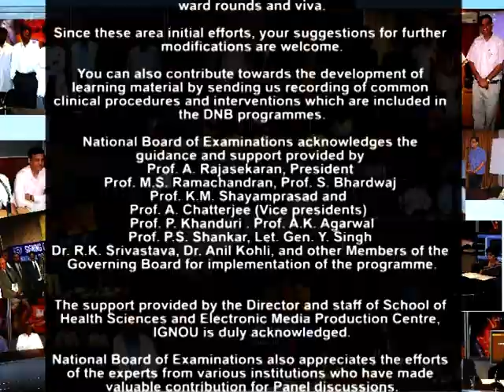Obstructive Jaundice 4